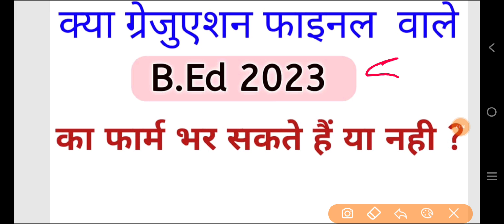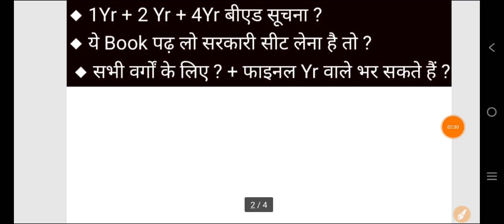UP B.Ed Entrance Exam 2023 || क्या Graduation Final Yr वाले B.Ed का फार्म भर सकते हैं ?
Crash Course खरीदने के लिए नीचे दिए गए लिंक पर क्लिक करें -